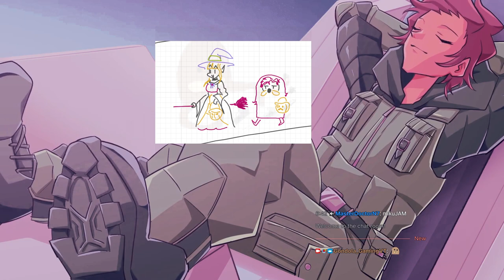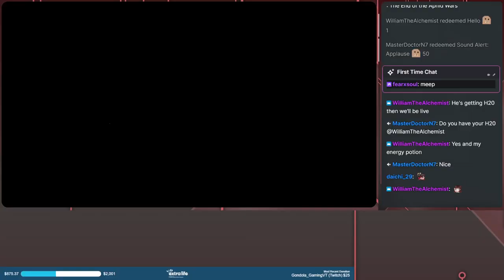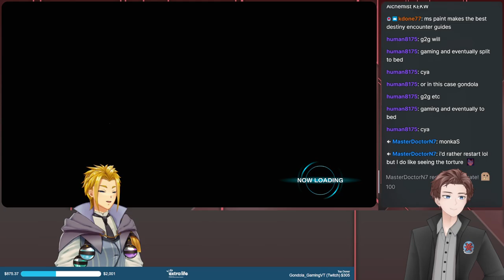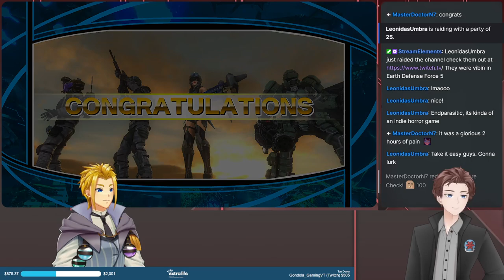Real Cool Coop Hours: The End of the Aphid Wars